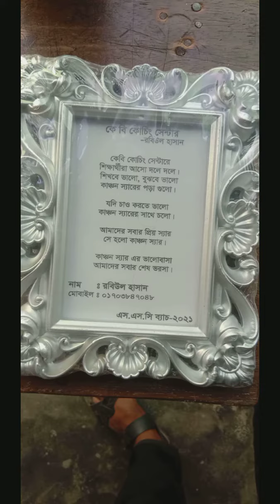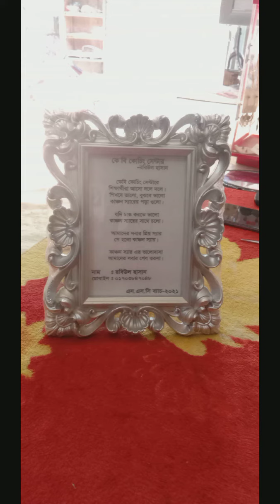স্কুল জীবন শেষের পথে।